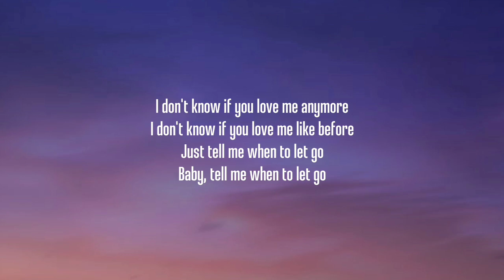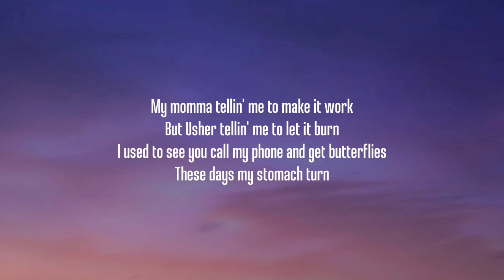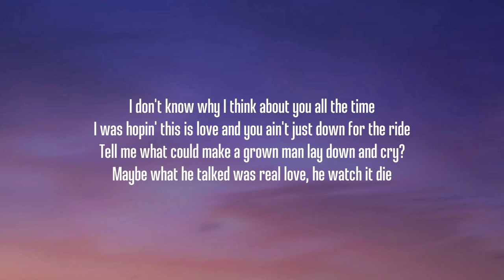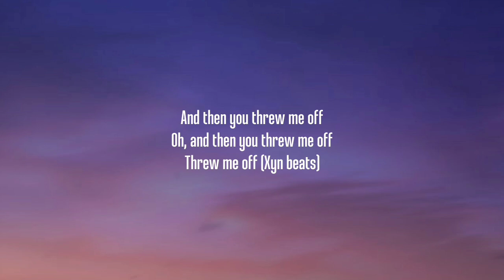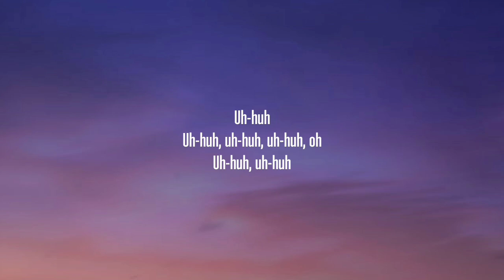Rod Wave - Come See Me (1 HOUR/Lyrics)